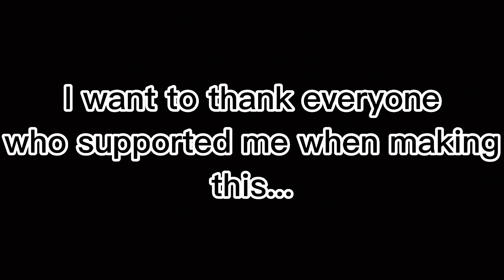battle of DREAMS VERIFIED! (New Epic Solo Extreme) - Geometry Dash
Wow... how did I fluke this from 56%... just after I fluked SorryForPartyRocking... I get another bug fluke on a level much harder than that... I verified this an hour after I got 17 to 100 so it makes sense but wtf...

Anyways I am so proud of my gameplay here... I had little to no issues verifying this... and I'm 100% sure there's no bias lol... and yes I fluked it but still... shut u-

Anyways I want this to get an epic rate... might be a lot to ask for but I'm confident... and if it doesn't happen that's ok... but I'd like an epic rate if it's possible... one problem is it would be the first epic rated medium length extreme... but I'm up for it...

Also if you didn't know I built half of this level... lost all of it... and completely rebuilt it and beat it myself... so give me some extra points for that 🥹...

Anyways let's get a first Victor 🫠

Enjoyment: 11/10
Att: 3035... might be more from playtesting so it could be like 2k att
Difficulty: 25/35 Harder than Bloodbath easier than EXPLICIT
Date of completion: Jan 23rd 2023